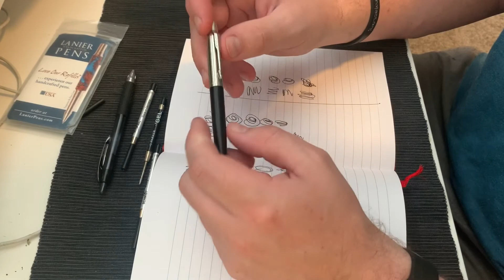[ASMR] Parker Jotter XL rollerball pen review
[ASMR] whispered Parker Jotter XL review and impressions

ASMR signifies the subjective experience of "low-grade euphoria" characterized by "a combination of positive feelings and a distinct static-like tingling sensation on the skin". It is most commonly triggered by specific auditory or visual stimuli, and less commonly by intentional attention control. A genre of videos which intend to stimulate ASMR has emerged, of which by 2018 over 13 million are published on YouTube.

DescriptionExperience the joy of fine writing and taking the time to express yourself on paper with the Parker Jotter XL ballpoint pen. Featuring the iconic design elements of the Jotter, this edition is 7% larger, perfect for those who enjoy the comfort of a bigger pen. The retractable pen features an easy-to-hold streamlined design, stainless steel barrel and cap, high-shine trims, and the famous Parker arrowhead clip.